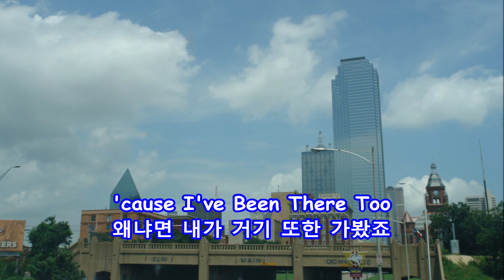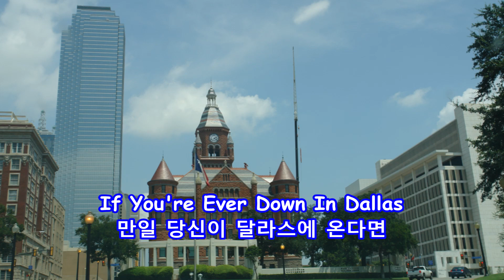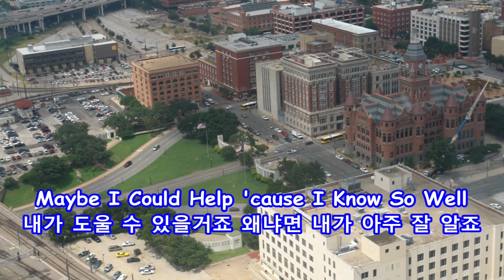If You're Ever Down In Dallas - Lee Ann Womack: with Lyrics(가사번역) || Dallas, Texas on Aug. 1, 2007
If You're Ever Down In Dallas
Lee Ann Womack